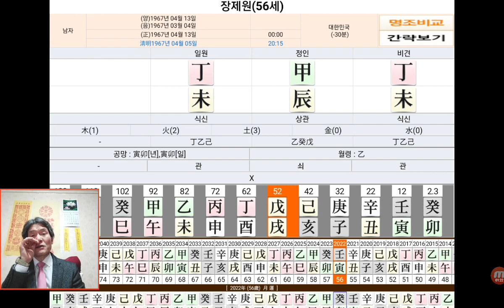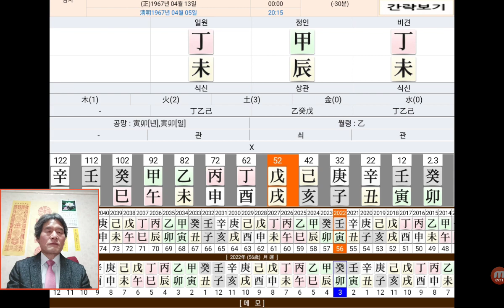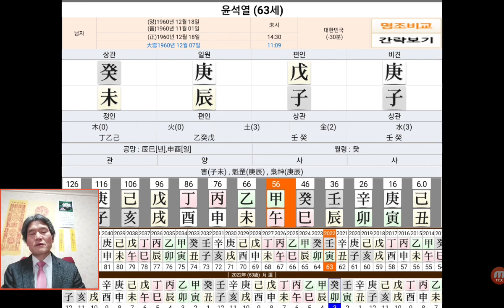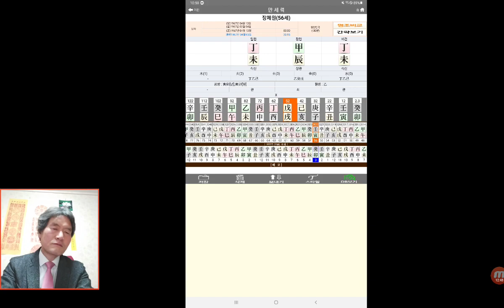장제원 사주 윤핵관 사주팔자